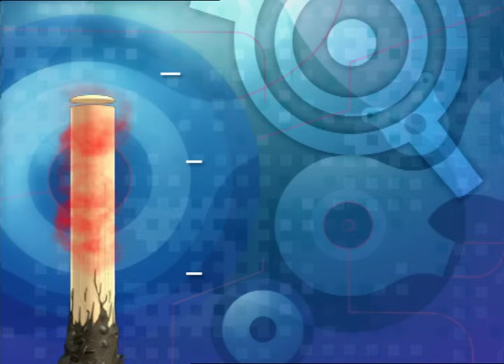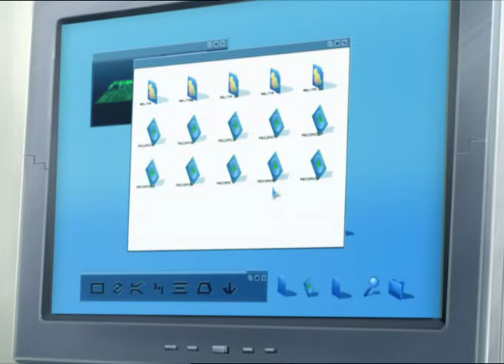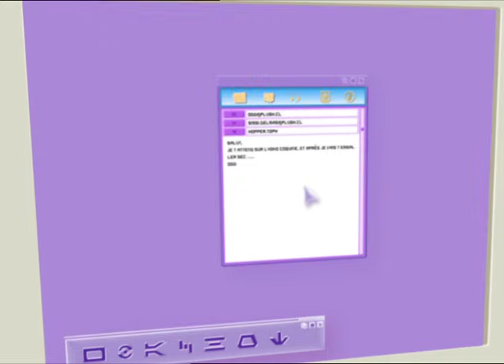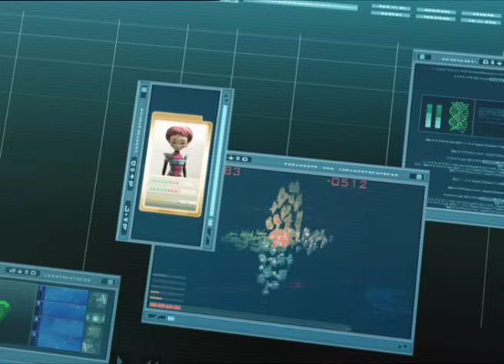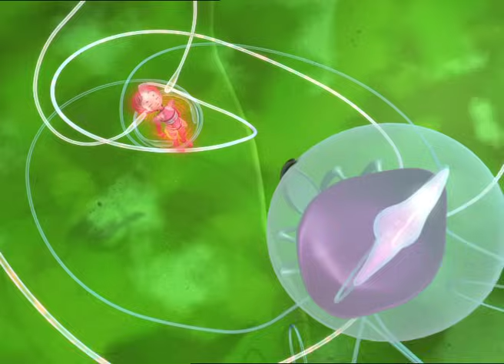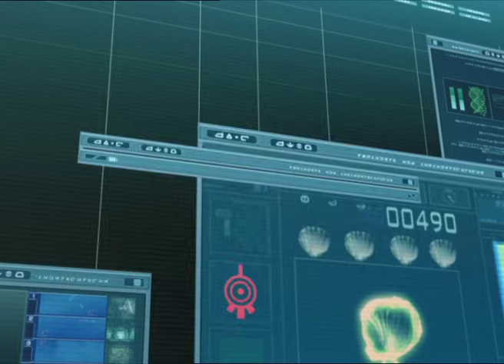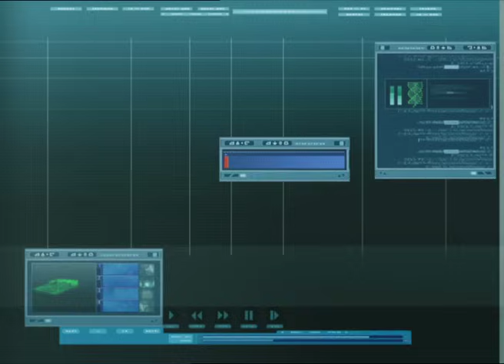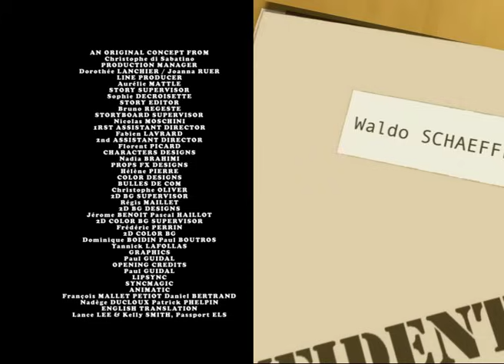CODE LYOKO ENGLISH - EP90 - Wrong exposure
Aelita finds a photo of herself with Franz Hopper at the Hermitage. Jeremy tries to extract information from the picture, as mathematical formulas are visible on a chalkboard in the background. But the image winds up in the hands of Sissi, who passes the photo on to her father. This rouses the Headmaster’s curiosity: what is Aelita doing with the former academy physics professor?! It’s up to our heroes to protect Aelita’s secret …